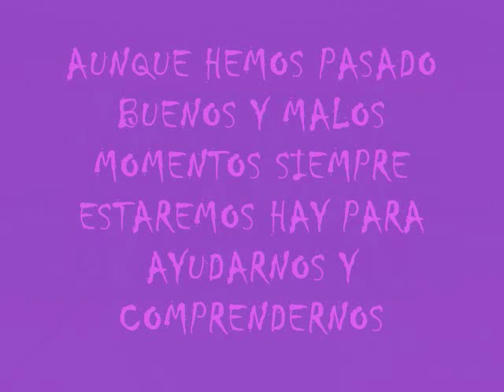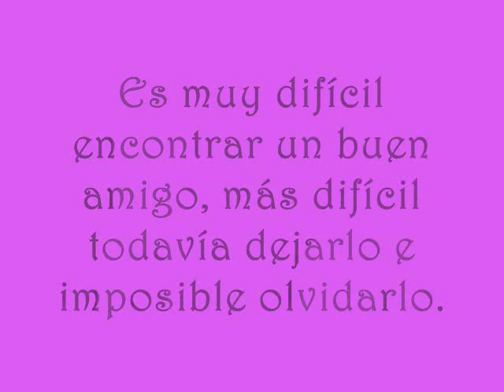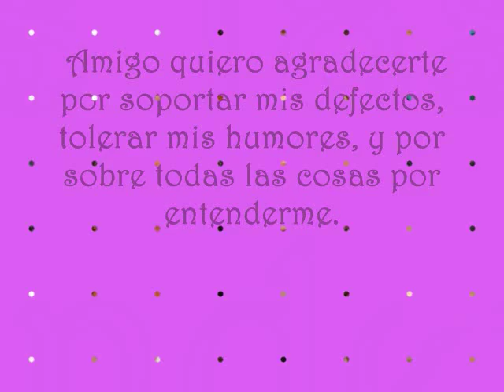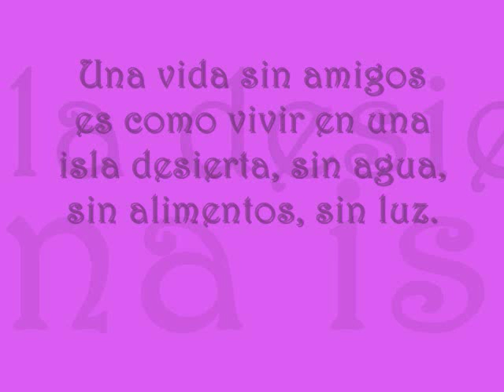INEM Francisco de paula santander SECRETARIADO PROM 2009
Niñas muchas gracias por todo lo k hemos compartido en este tiempo ustedes han dejado una huella imborrable en mi corazon como espero dejarlos en el suyo las kiero y espero k todo lo k tienen planeado se les cumpla espero k nunk se olviden de k seremos por siempre INEMITAS...